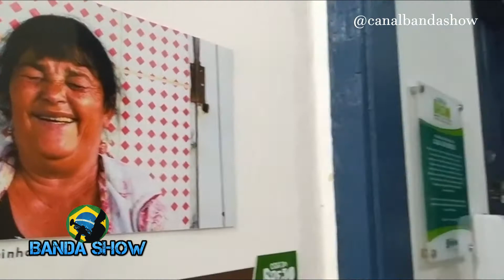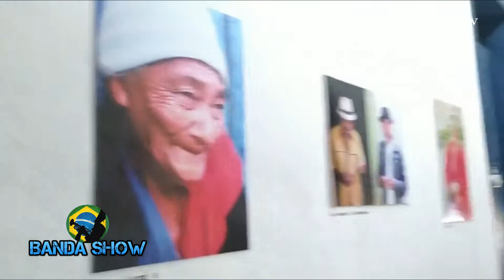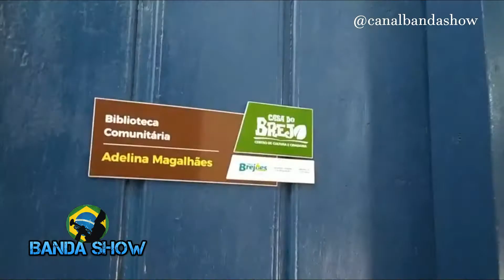Homenagem ao dia Das Mães - Maria Maria de Milton Nascimento.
Homenagem da Equipe da Casa do Brejo a todas mamães de Brejões-Ba e do nosso Brasil, música Maria Maria de Milton Nascimento.

Vídeo - Sergio Almeida Marques maestro da Banda Marcial de Brejões - BA